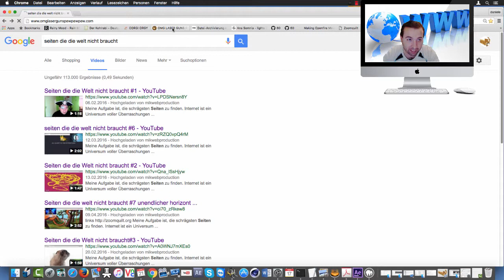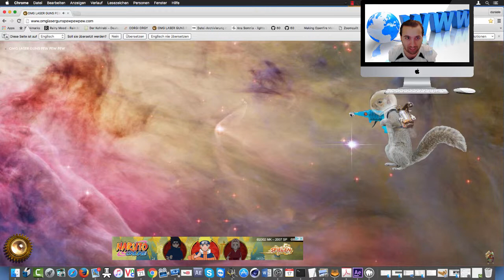Seiten die die welt nicht braucht#10 space gun